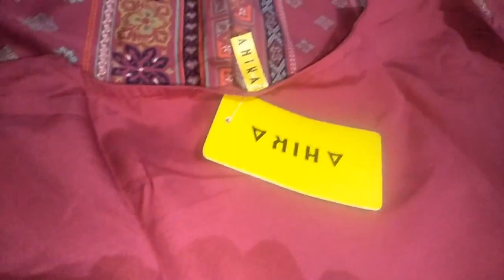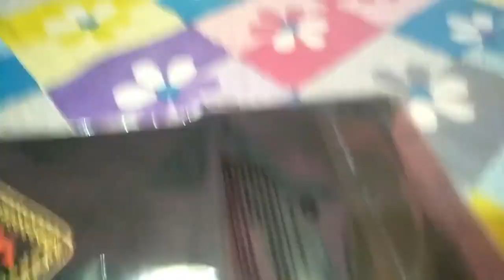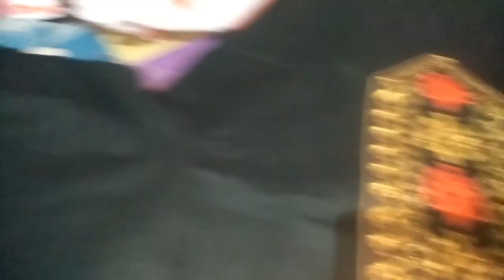Myntra Kurti haul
Kurtis link 👆